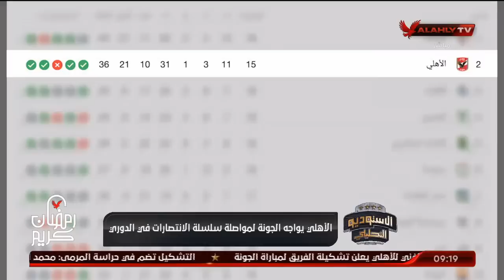مباراة الأهلي والجونة في الدوري | الأستوديو التحليلي | 30 - 4 - 2021